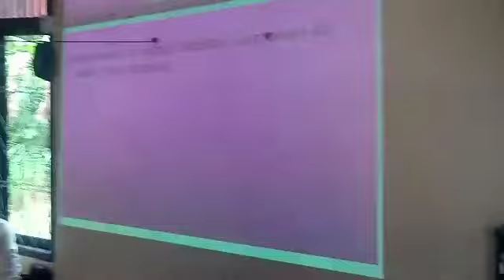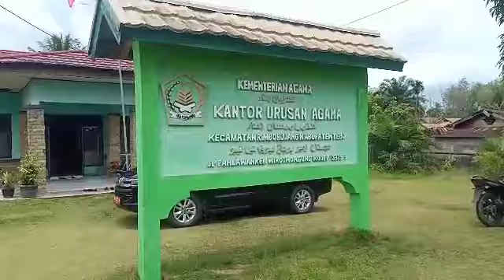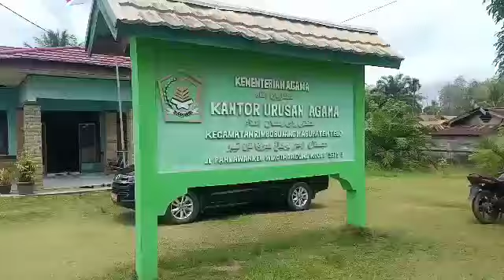Manasik Haji Mandiri Kecamatan Rimbo bujang tahun 1444 H/2023 M kecamatan Rimbo bujang,tebo